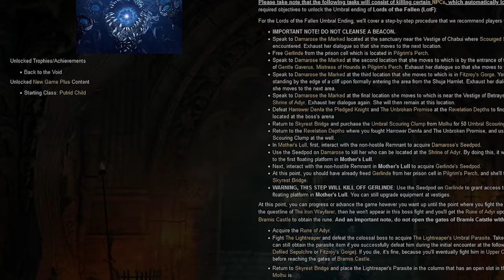Lords of the Fallen Story ► The Iron Wayfarer/Harkyn (Full Questline)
Welcome to the third video in my Lords of the Fallen lore series. This is a big one as we delve deep into the story of the Iron Wayfarer, also known as Harkyn. From Lords of the Fallen 2014 to Lords of the Fallen 2023, there is much to discuss.

Chapters:

00:00 Introduction
1:06 LOTF 2014
03:30 The Choice
05:15 Persecution
06:56 Redemption
10:08 Fall from Grace
12:08 The Final Whisper
13:43 Outro